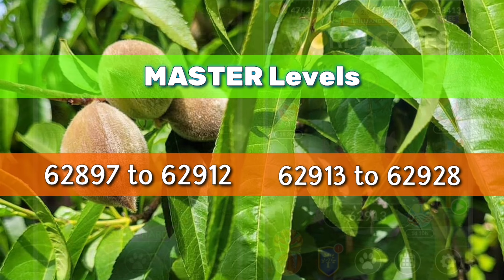Wordscapes MASTER levels 62897 to 62928 | Two 16 levels side by side | Playing midweek tournament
Wordscapes MASTER levels 62897 to 62928 | Two 16 levels side by side | Playing the midweek tournament